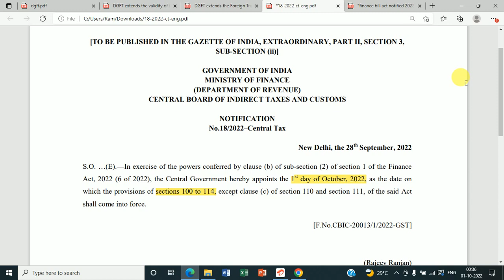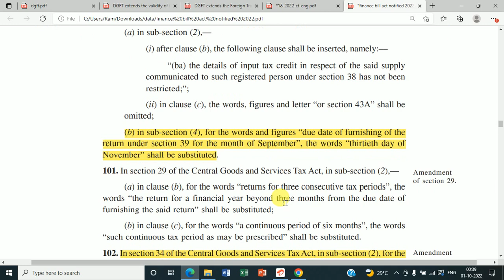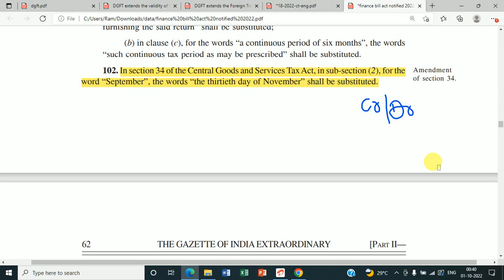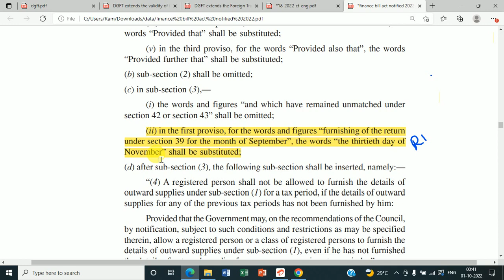GST EXTENDED DUE DATES IN CREDIT/DEBIT NOTE, ITC CLAIM, RECTIFICATION OF GSTR1FOR THE F/Y 21-22